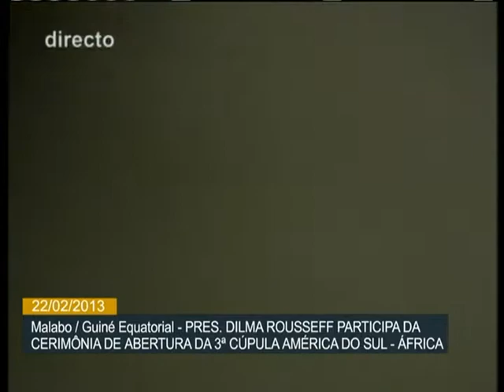Dilma discursa na abertura da 3ª Cúpula América do Sul - África, em Malabo, na Guiné Equatorial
ATIVIDADES DA PRESIDENTA - 22.02.13: Dilma Rousseff está em Malabo, na Guiné Equatorial, na manhã desta sexta-feira (22), para participar da 3ª Cúpula América do Sul - África. Dilma discursa na abertura do encontro de Chefes de  Estado e de Governo e o evento é uma oportunidade para as duas regiões reforçarem a parceria estratégica. A Cúpula atua em diversas áreas, entre elas: paz e segurança, comércio e investimento, desenvolvimento de infraestrutura, ciência e tecnologia.